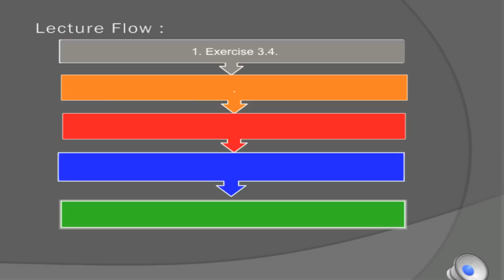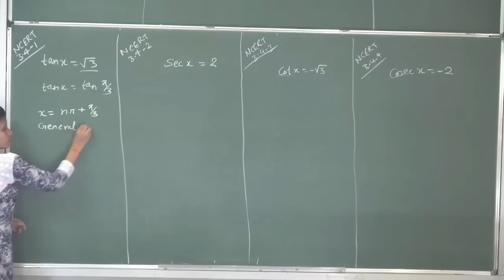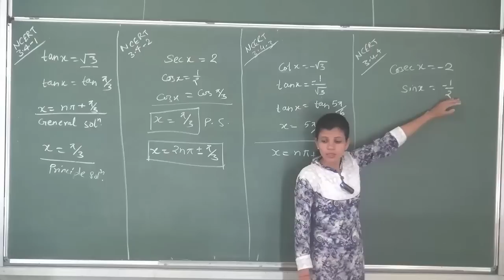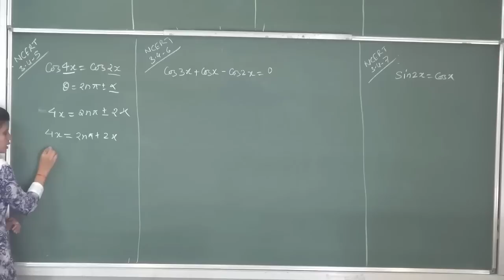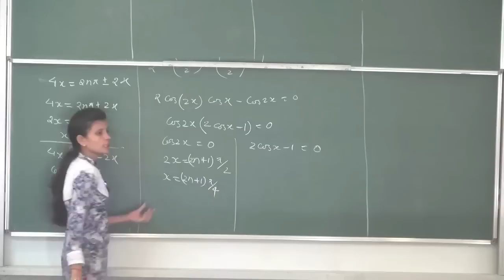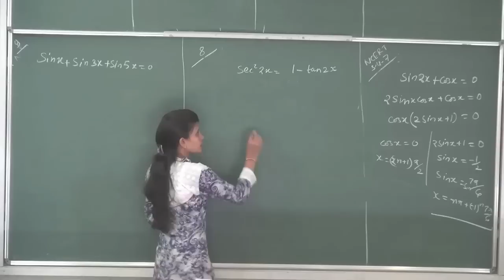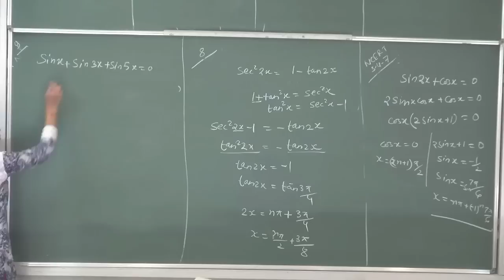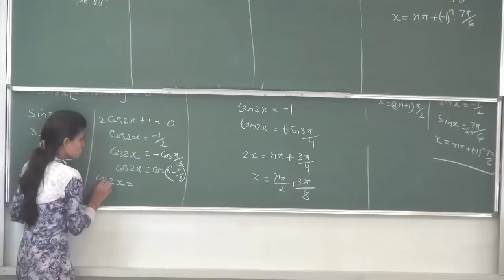MATHS-XI-3-12 Trigonometric equations part-4, By Swati Mishra, Pradeep Kshetrapal Physics channel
Mathematics, Class:XI  Chapter:Trigonometric functions    Topic:  Trigonometric equations  Classroom lecture By Swati Mishra Language : English mixed with Hindi.